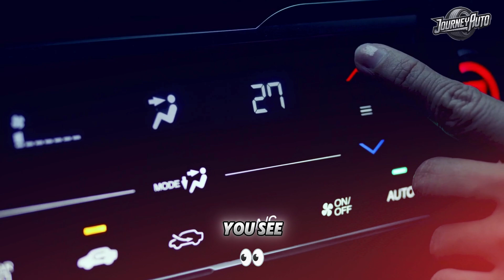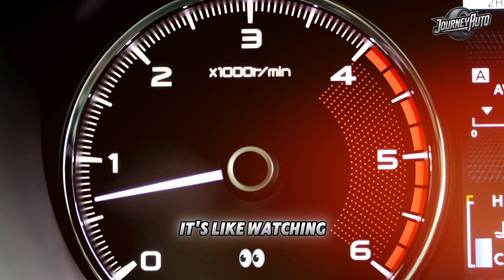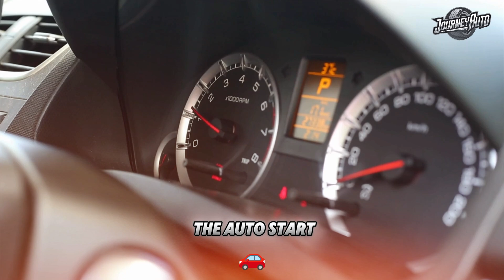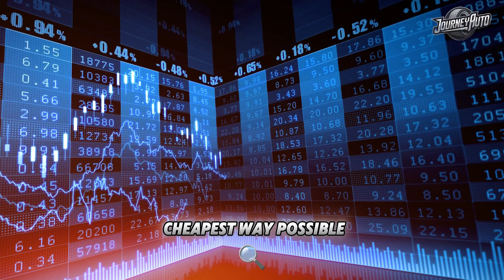Auto Stop-Start Systems: Fuel Saver or Engine Killer?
"In this video, we delve into the often-overlooked issues associated with stop-start systems in modern vehicles. While designed to improve fuel efficiency and reduce emissions, these systems may have unintended consequences that could affect your engine's longevity and performance. We'll explore concerns such as increased wear and tear, battery and starter problems, engine restart delays, and the impact on your vehicle's air conditioning system.